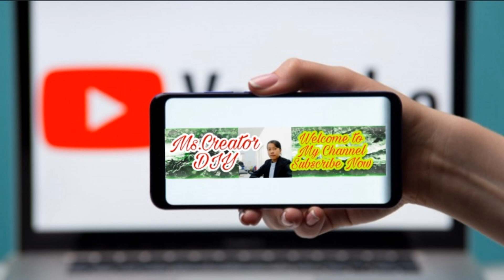តោះតាមដាន ជីវិតហាយសូរពិធីករ​ សុខ រ៉ាស៊ី ទាំងអស់គ្នា,Ms.Creator DIY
សូមស្វាគមន៍សម្រាប់ការមកកាន់ Channel Ms.Creator DIY ដែលមានផ្សាយជូនអំពី  ព័ត៍មានតារា, ការថែរក្សារសម្រស់សុខភាព,  បច្ចកវិទ្យា ,និងព័ត៍មានកម្សាន្តថ្មី ជាច្រើនទៀត។ សូមបងប្អូនមេត្តាអធ្យាស្រ័យអភ័យទោរាល់កំហុសខុសឆ្កងរបស់នាងខ្ញុំដោយប្រការណាមួយ។អរគុណការស្រលាញ់និងពេញចិត្តពីអ្នកទាំងអស់គ្នា
Dear all friends and YouTube this is my channel .I want to sharing my ides in YouTube social networks .in  my channel take abuts Ms.Creator DIY.
Best regards
Ms.Creator DIY
Love Forever .